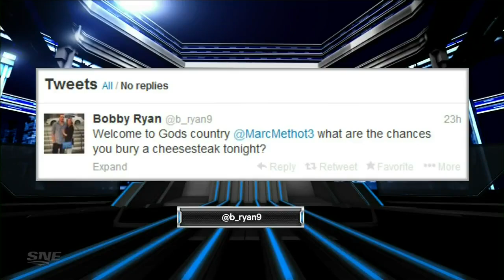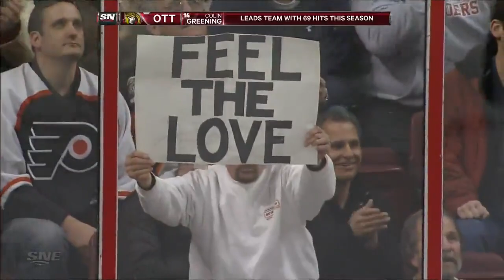NHL Nov.19/2013 Ottawa Senators - Philadelphia Flyers